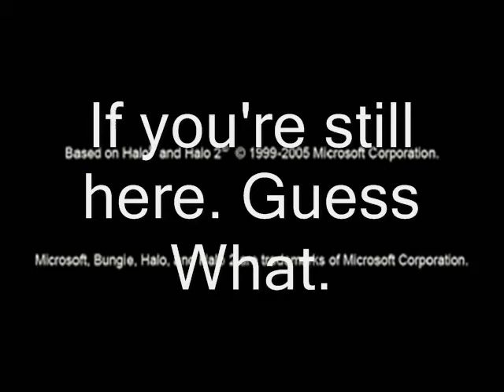Jack's Edge-Now with proper credits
I'm gonna start out saying that there is still no Red vs. Blue footage in here. It's almost exactly the same as my first Jack's Edge but I changed the opening and made it, I think, funnier. I removed the visual effects from some parts and messed with the volume levels some. Please rate and comment. Yadda yadda yadda blah blah blah. Oh and the voices are from the Codex series I suggest you visit their site. [url] And last but certainly not least the song is Edge. Oh, and you might consider staying after the credits for something that wasn't included in the original.